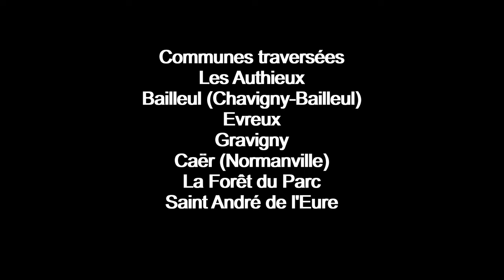UN JOUR SUR LA ROUTE S1-E14 : LES AUTHIEUX - ST ANDRE via EVREUX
01:56 - LES AUTHIEUX
04:01 - BAILLEUL (CHAVIGNY-BAILLEUL)
05:13 - N154
09:05 - SORTIE 9/N1013
09:36 - SORTIE ÉVREUX CENTRE
10:31 - ÉVREUX
18:17 - GRAVIGNY
20:30 - CAËR (NORMANVILLE)
21:03 - N154
24:23 - SORTIE 10 PREY
26:58 - LA FORÊT DU PARC
28:26 - SAINT ANDRÉ DE L'EURE